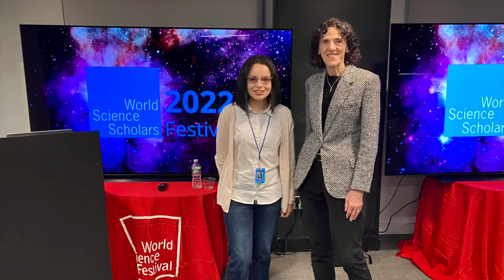World Science Scholars Festival 2022 | My experience as a Scholar 👩‍🎓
Have you ever heard about World Science Festival? I hope so, because If you know me, you know that last year I got selected as a Scholar in the cohort of 2021. This year, WSF wanted to do something incredible, something innovative... the First ever World Science Scholars Festival!
Watch this video to see the festival from my perspective, one of the Scholars who could attend this event in NY :)